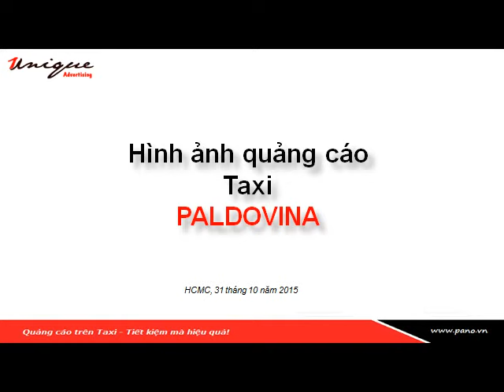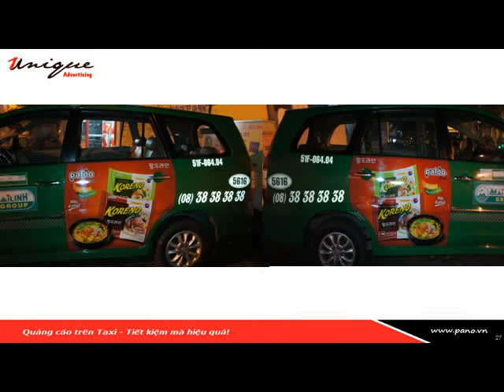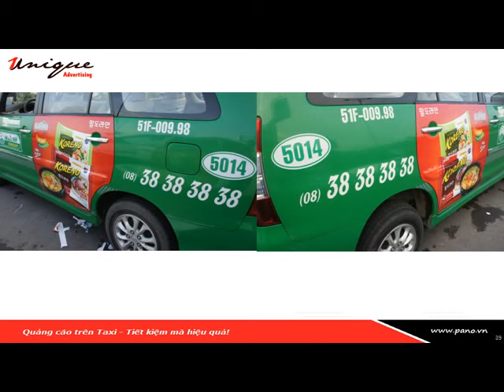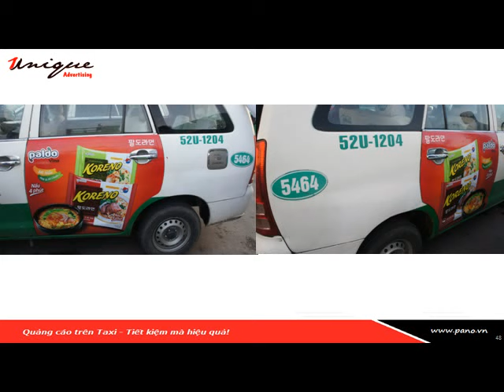Unique | TaxiMedia | Quảng cáo Taxi Mai Linh Hồ Chí Minh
Quảng cáo trên Taxi Mai Linh tại Hồ Chí Minh, Hà Nội và khắp các tỉnh thành trên cả nước.
Unique Integrated Outdoor Advertising là công ty quảng cáo ngoài trời tích hợp đầu tiên tại Việt Nam.
Dịch vụ quảng cáo ngoài trời toàn quốc:
- Quảng cáo màn hình kỹ thuật số: Led (Indoor, Outdoor), Lcd, Frame, Led Building...
- Dịch vụ tổ chức Event, Booth Activatio & Roadshow: Xe đạp, Ô tô, Xe máy, Luxury Roadshow...